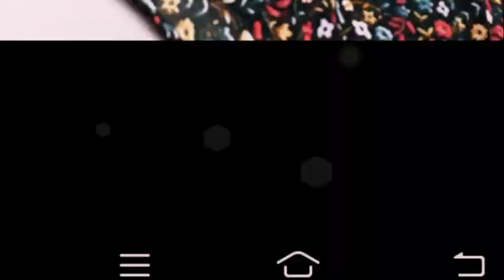long frock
For regular updates join the group

Resellers can also join the group